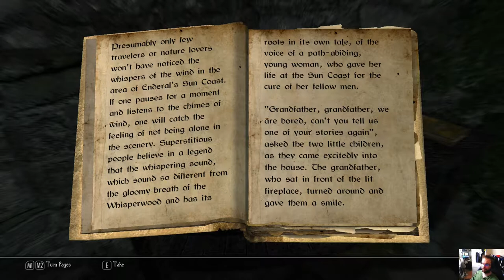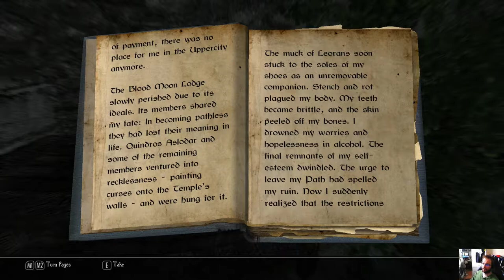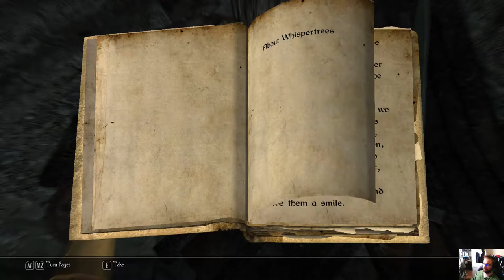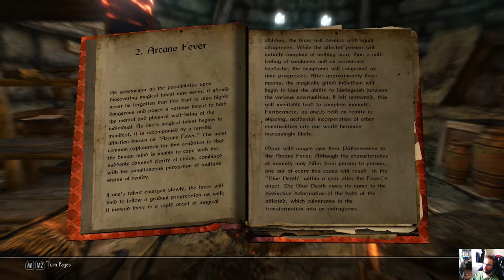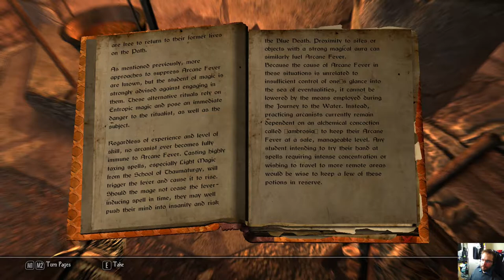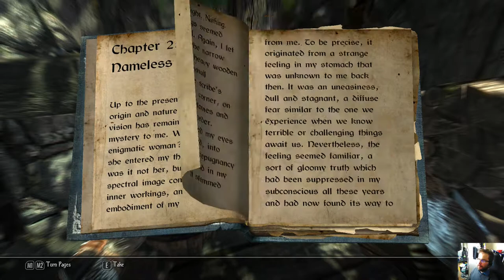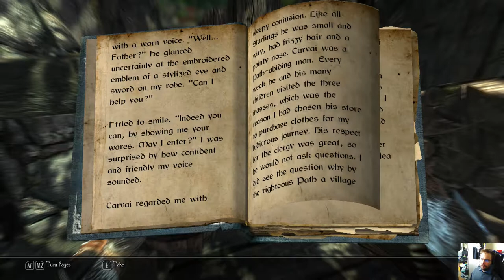Enderal Forgotten Stories - osa 3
Peli-Rami kokeilee yhtä parhaimmista modeista ikinä. Onko kyseessä jopa parempi peli kuin alkuperäinen Skyrim? Ensimmäiset 6 osaa sarjassa ovat perusversiota, tämän jälkeen testataan uunituoretta Special Edition-versiota.

Chapters:
1:00 Hämähäkkejä
6:45 Ensimmäinen sivutehtävä
26:15 Old Three River Camp
46:18 Villimaageja
54:48 Onnistunut yritys
56:33 Chapter 2: The Nameless One
1:00:30 Väijytys